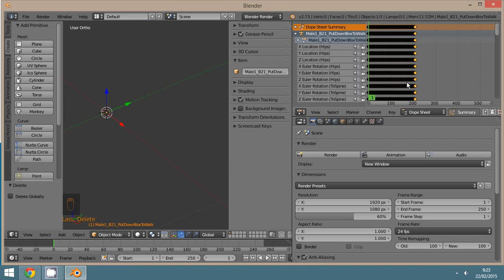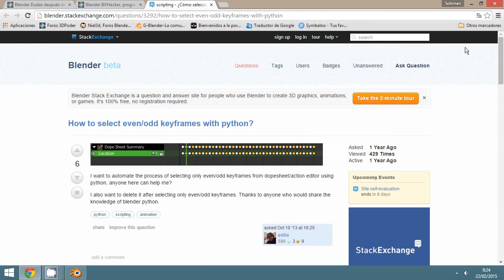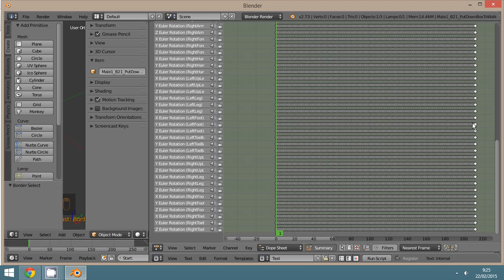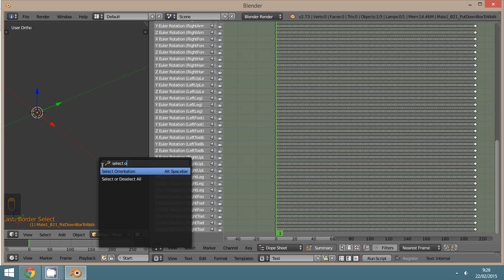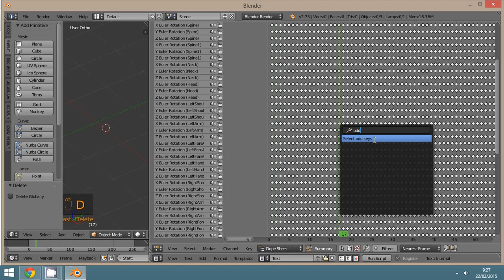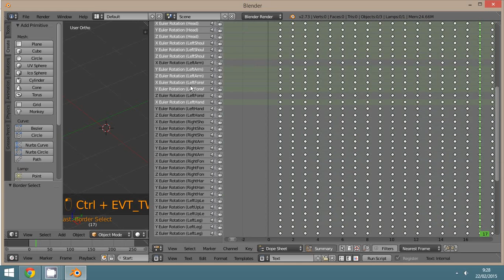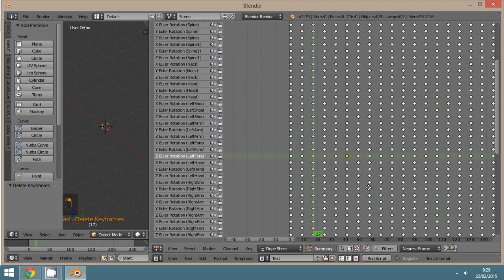ODD Select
3D Blender
Scripts Python
Borrar KEYs pares